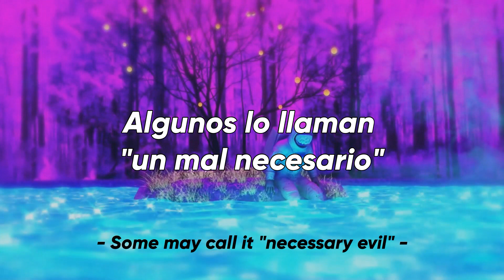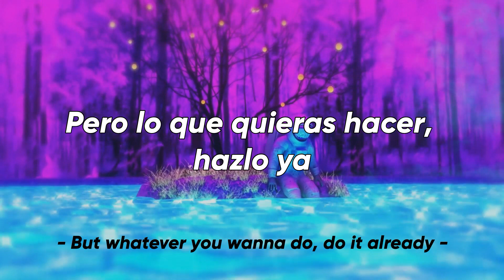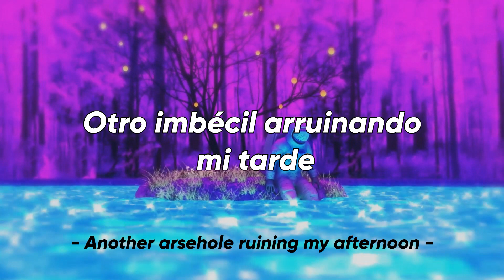Raleigh Ritchie - STFU (Subtitulado)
La canción que se está traduciendo pertenece al cantante Raleigh Ritchie de su segundo álbum de estudio "ANDY" del año 2020.
- Negative Nelly: Término utilizado para describir a alguien que es frecuente o excesivamente pesimista o desalentador.